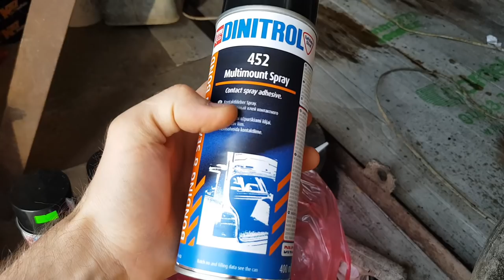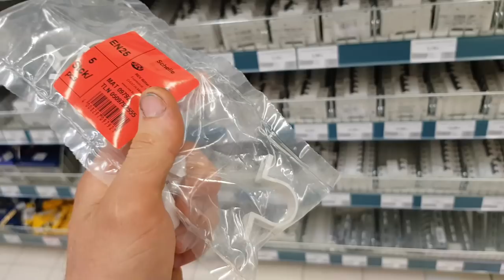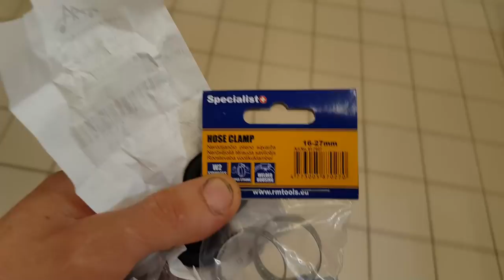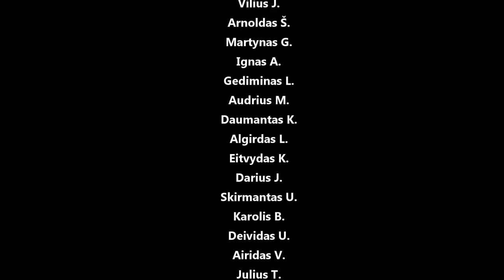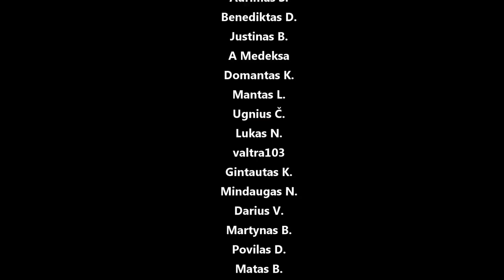Toliau renkam e30 važiuoklę, dedam kuro baką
Panaudota muzika: Catching Fire - Lvly
Lucid Dreaming - Velee
His Heart Is Real - Carla The Great
Emotional (Instrumental Version) - Loving Caliber